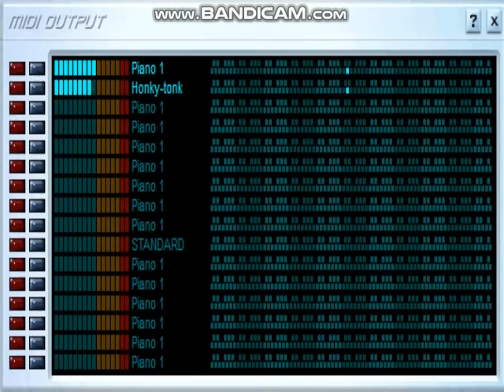Eschatos - Survive - FNF Boyfriend vs Mom Voice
Download OGG